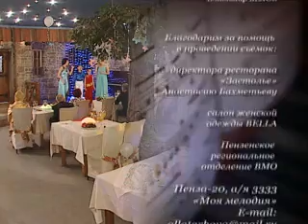Семейные традиции и семейные ценности в семье Конеевых Моя мелодия ТВ-передача от 12 июля 2014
Семейные традиции и семейные ценности в нашей семье Конеевых. Передача Пензенского телевидения "Моя мелодия" от 12 июля 2014 г. Семья Конеевых - Полшковых - Леонтьевых.